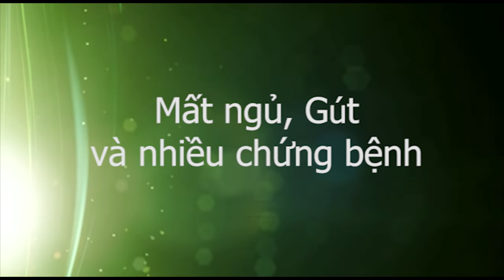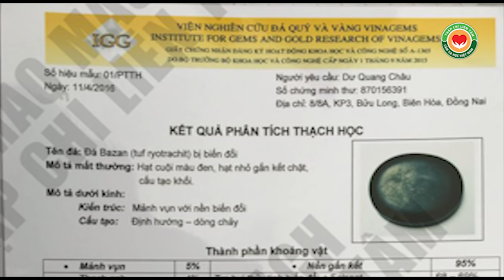Gút, Mất ngủ, thầy Dư Quang Châu hướng dẫn Y mao mạch Thập Chỉ Liên Tâm, 8/2016